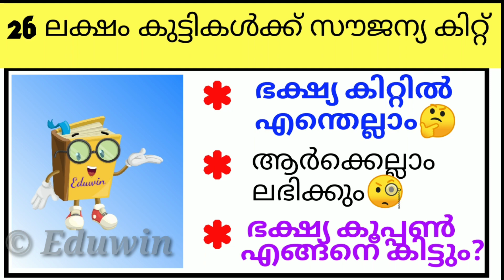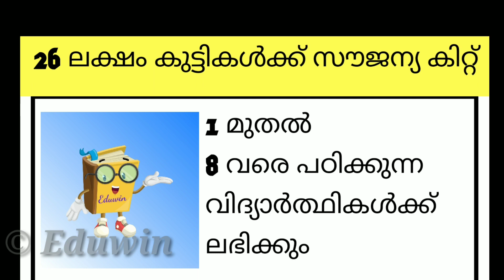26 ലക്ഷം വിദ്യാർഥികൾക്ക് സൗജന്യ കിറ്റ് | Free Kit for school students | EDUWIN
വിദ്യാർത്ഥികൾക്ക് സൗജന്യ നിരക്കിൽ LAPTOP & TV
CLICK 👇 HERE ⬇️

📌searching topic

FREE KIT FOR ALL SCHOOL STUDENTS
Free Kit to school students 1 to 8
സൗജന്യ കിറ്റ്
SCHOOL NOON FEEDING
NOON FEEDING STUDENTS KIT
LOCKDOWN KIT
LP UP HS STUDENTS KIT
FREE KIT FOR PRIMARY STUDENTS
free ration kit for school students
RATION FREE KIT for school children's
FREE RATION KIT BY KERALA GOVT
EDUCATION DEPARTMENT FREE KIT
EDU WIN
KITE VICTERS CHANNEL
ONLINE CLASS

1 മുതൽ 10 വരെയുള്ള ക്ലാസുകളിലെ പാഠപുസ്തകങ്ങൾ (Malayalam , English,Tamil & Kannada Medium) ഓൺലൈനിൽ ( PDF രൂപത്തിൽ) സൗജന്യമായി Samagra Portal ലഭ്യമാണ് താഴെയുള്ള ലിങ്കിൽ ക്ലിക്ക് ചെയ്താൽ ഡൗൺലോഡ് ചെയ്യാവുന്നതാണ്‌

VICTERS CHANNEL
FIRST BELL
( ഫസ്റ്റ് ബെൽ )
ഫസ്റ്റ് ബെൽ
VICTERS TV
EDUWIN
VICTERS YOU TUBE CHANNEL
Victers youtube channel

TEEGRAM LINK